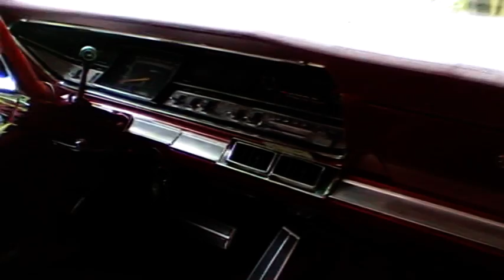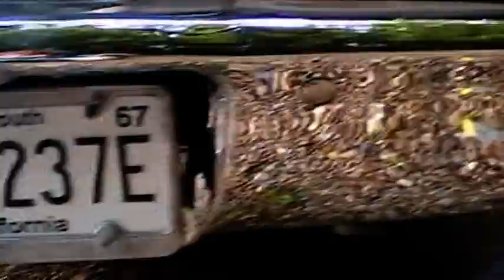1967 Plymouth Sport Fury 111. Finished at last!!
Here's the last vid of my Plymouth Fury. All finished now and looking good. Had to make my own carpets thanks to getting stitched up by a big " professional auto carpet" company in the States. Thanks for nothing John. Ya tosser!! All registered and road legal. Quite fast too for an old timer! we're ready for the next trip back to Pomona real soon. Yeee Haaaaa! Thanks for looking.